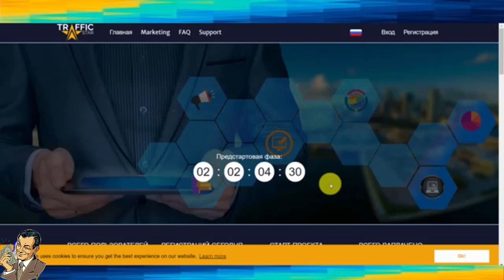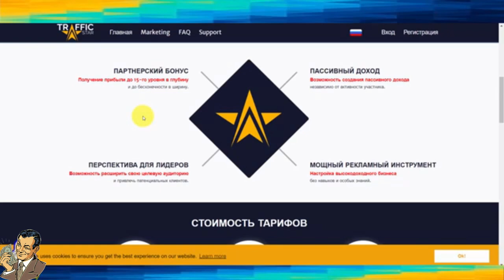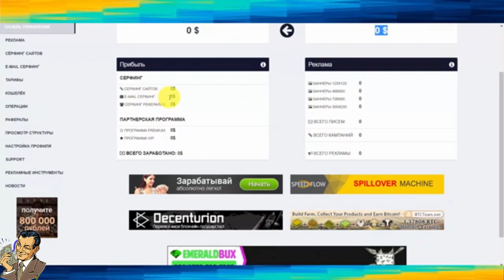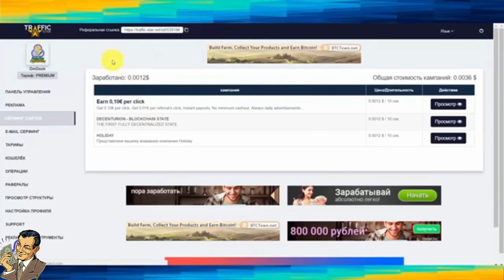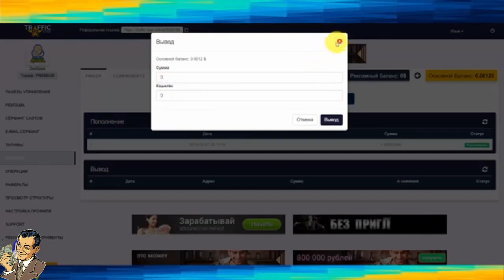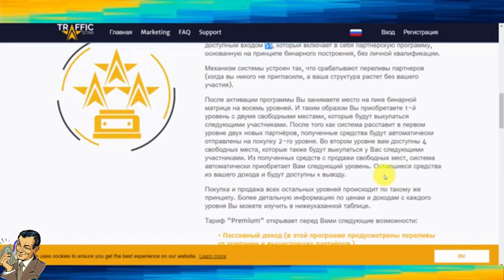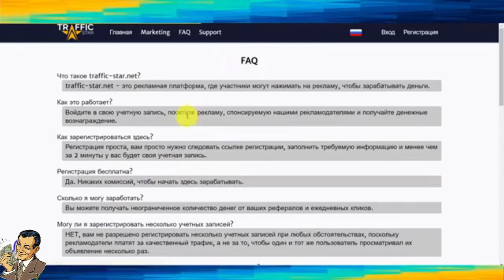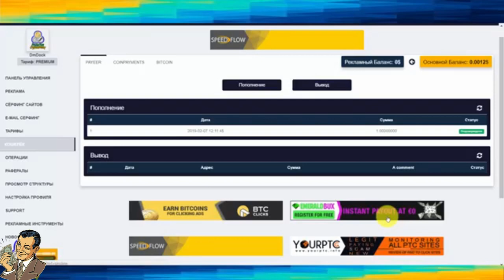Traffic Star - Заработок БЕЗ вложений + Заработок на рекламе + Пассив от структуры